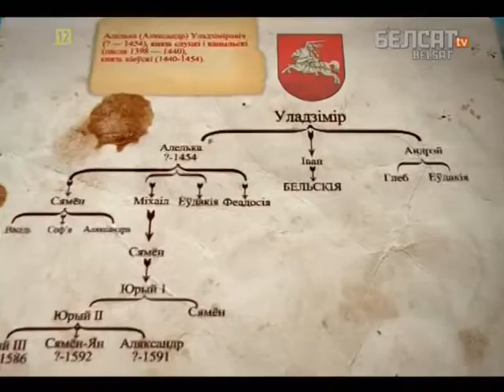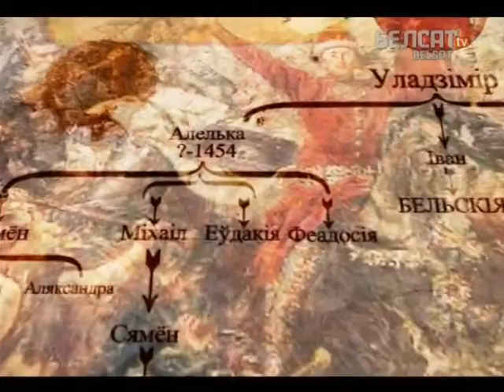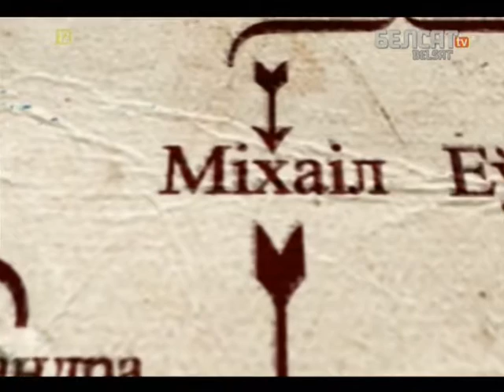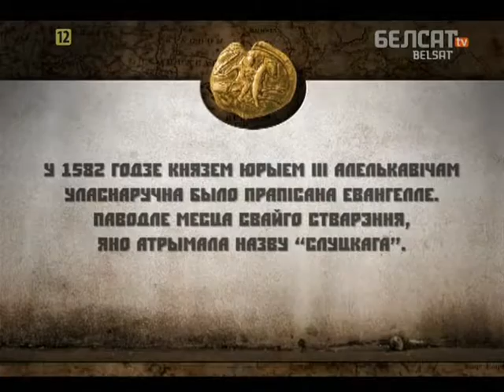Гісторыя пад знакам Пагоні. 042 Род Алелькавічаў-Слуцкіх